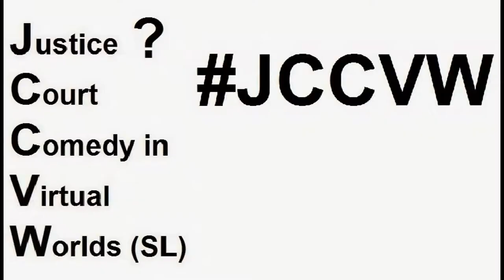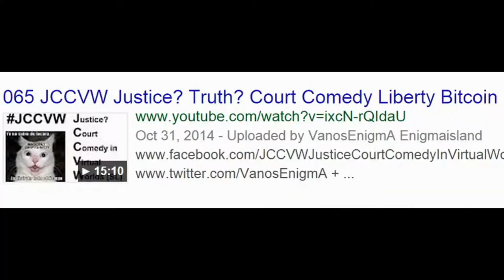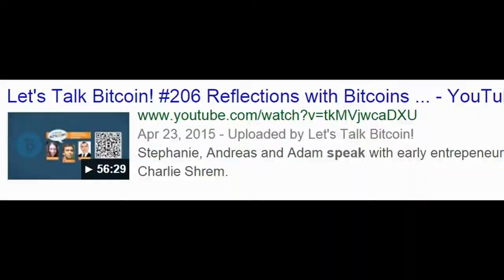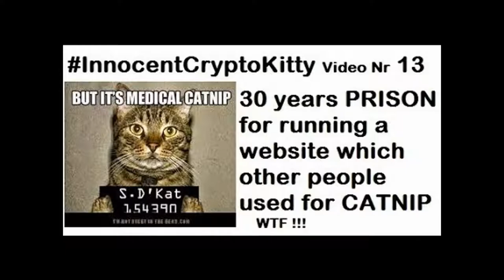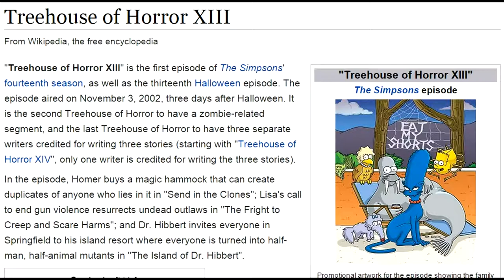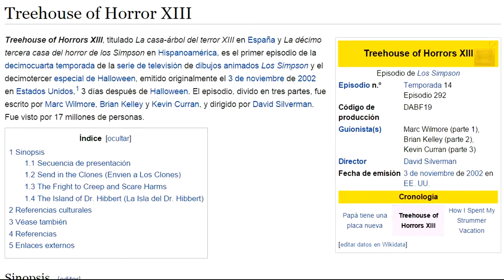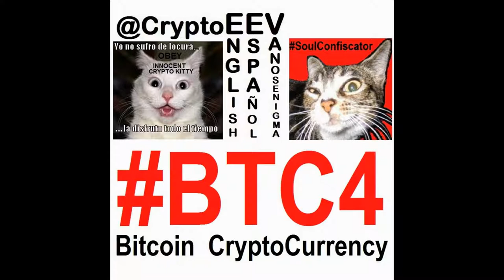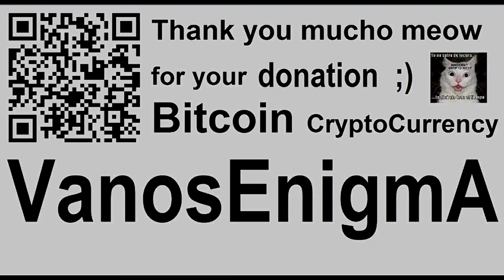VideoMix 028 P2P Connects Us Freedom FileSharing Bittorrent PopcornTime Copyright Blockchain Bitcoin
Our top story comes to us from Gigaom.com, where it’s being reported that Bittorrent, the company behind the popular Bittorrent and uTorrent peer-to-peer filesharing clients, has laid off about 20% of their staff in the U.S., to “better align our resources around our core content delivery infrastructure business.”